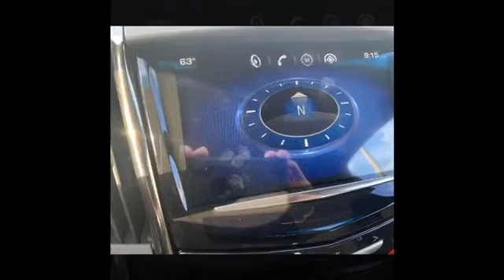2013 Cadillac ATS 2.0 AWD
2013 Cadillac ATS 2.0L Turbo
BREVARD COUNTY USED CARS THE HOME OF WARRANTY FOREVER! ALLOY WHEELS, LEATHER SEATS, SUNROOF/MOONROOF, PREMIUM WHEELS, ATS 2.0L Turbo, 4D Sedan, 2.0L Turbo I4 DI DOHC VVT, 6-Speed Automatic, AWD, Gold, Bose Premium 7-Speaker Audio System Feature